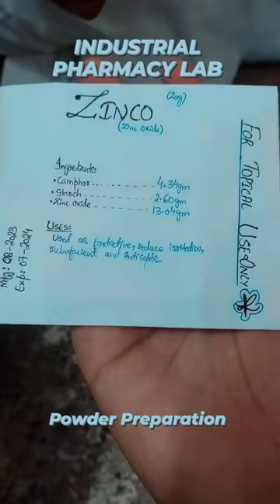Zinc Oxide Powder Preparation..